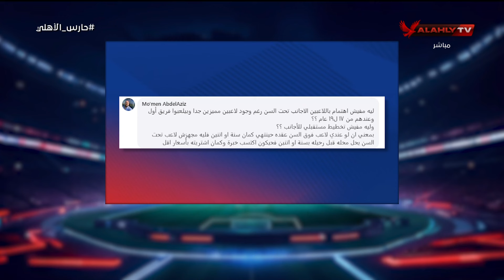لقاء خاص مع كابتن زكريا ناصف ”عضو لجنة التخطيط بالنادي الأهلي“ في ضيافة أحمد شوبير